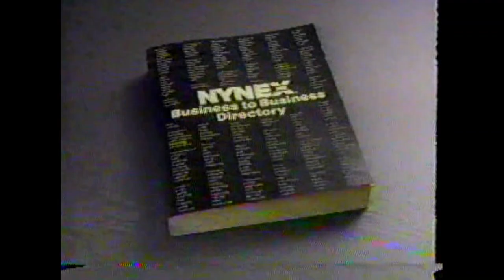Scott Steiner vs. "Stunning" Steve Austin - WCW TV Title Match - WCW Saturday Night October 17, 1992